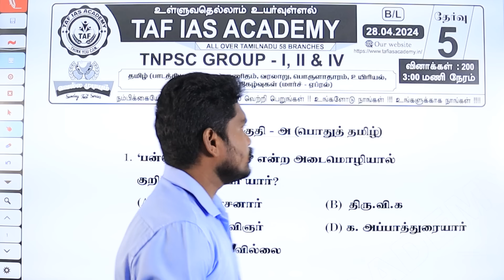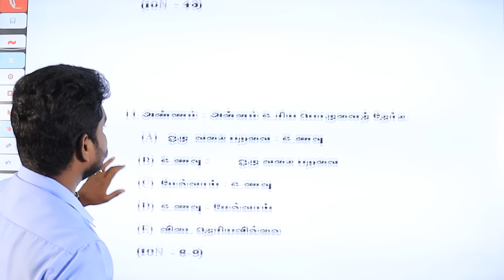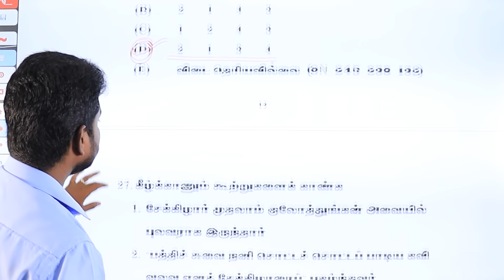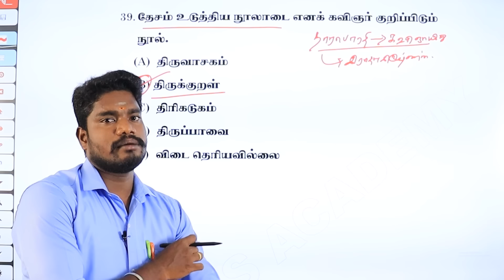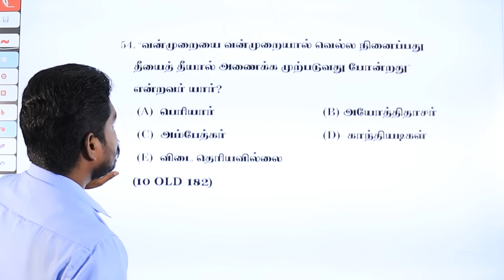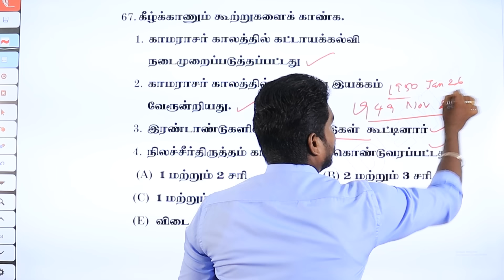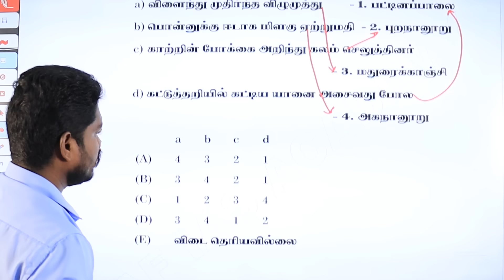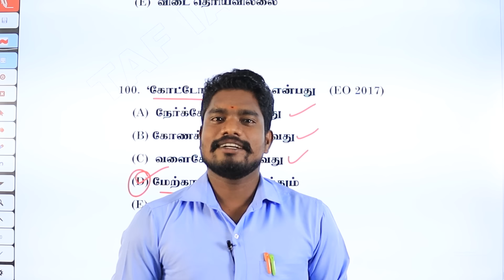TAF IAS ACADEMY| TNPSC GR II,IV |வெல்ல முடியும் | TAMIL QUESTION EXPLANATION |TEST-5| 28.04.2024